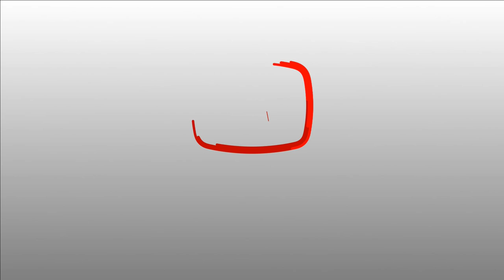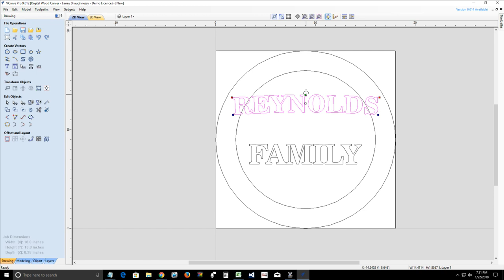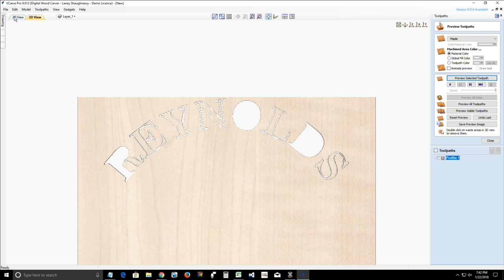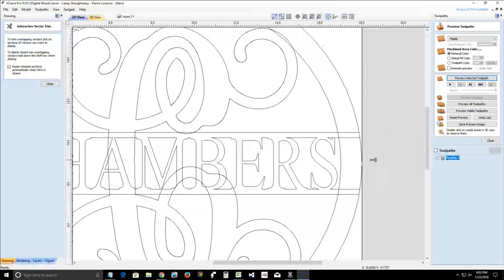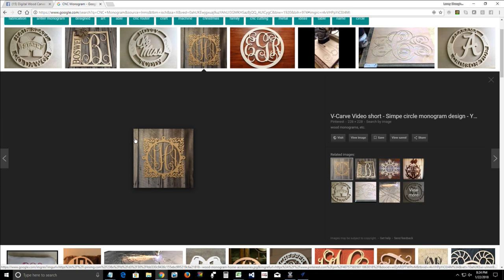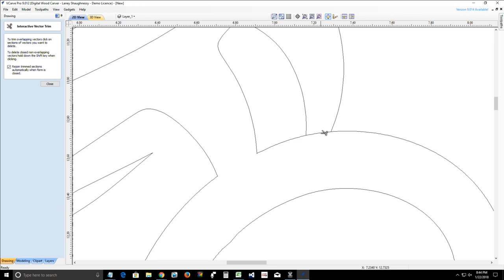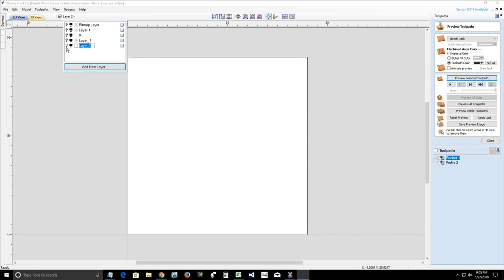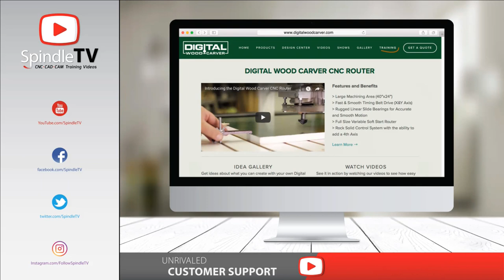Vectric Tutorial - Creating Decorative Monograms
In this class we are going to review creating decorative monograms for door hangers, wall art, and other creative projects.